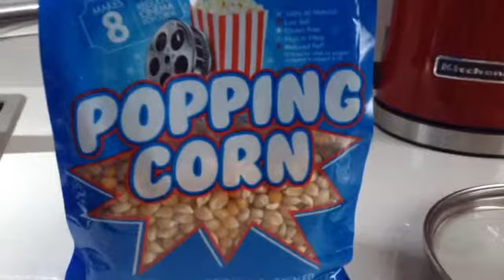DIY Movie Night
Hello Everyone,

We are finally back!
We are on holidays so be prepared for a lot of videos!

We would like to thank Zo who helped us with this video and joined in.
Zo, if you are reading this we hoped you enjoyed it and we appreciate it HEAPS!!

Bellnita :)

NEXT VIDEO:
Nita's Birthday Haul or Our Easter Outfit Ideas